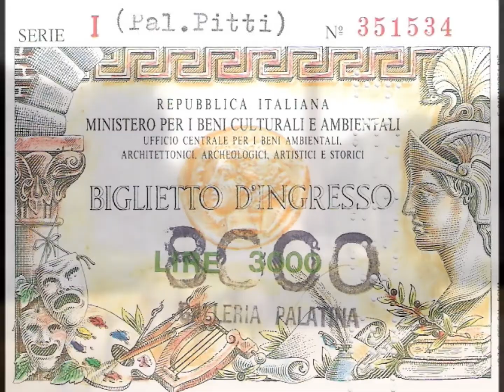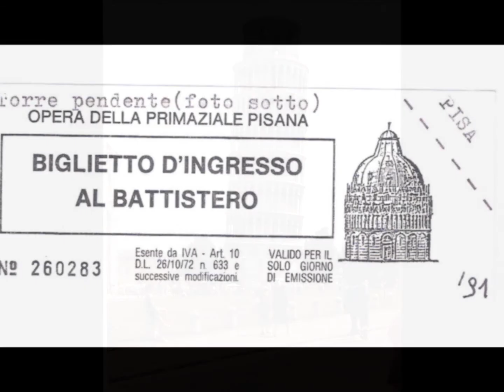In viaggio a Firenze e Pisa (con musica)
Secondo video di viaggio, altra città che amo da sempre e che non rivisito da anni. Ci sono tornato per voi ed anche per me, dopo 20 anni. Sto riprovando con questi video delle emozioni forti che non vivevo da tempo. Sto cercando di riprendermi, dopo tante esperienze negative della vita e lunghi periodi neri. Dopo ogni caduta c'è una risalita, come dice il titolo di un mio video. Firenze dopo un mese da Verona. Abbiamo realizzato due versioni di questo video, una con la musica in sottofondo (questo) e un altro senza, con i rumori della strada, che pubblicheremo dopo di questo.

It's perfect for YouTube content creators or listening while travelling.

Support Not The King
• Include a link to the video of the track used on Travel Music YouTube.

It's perfect for YouTube content creators and relaxing yourself.